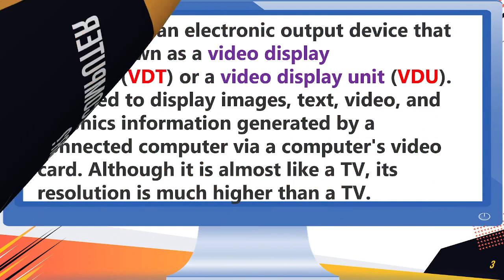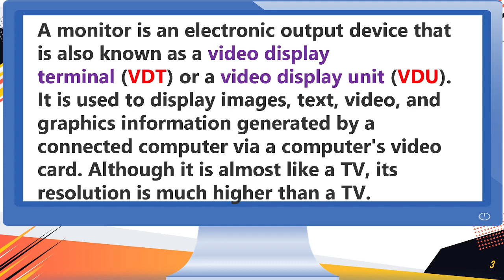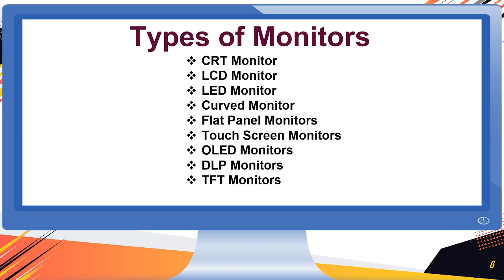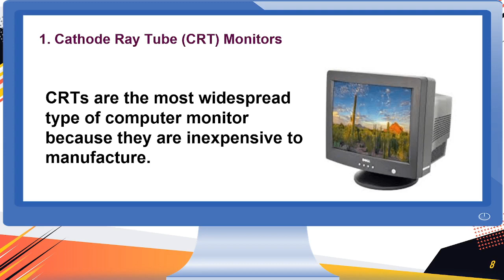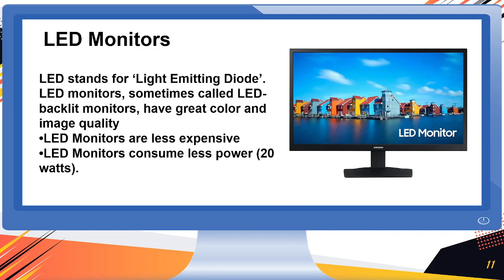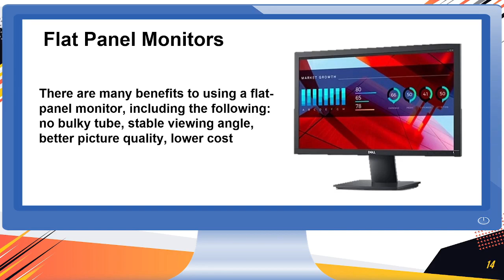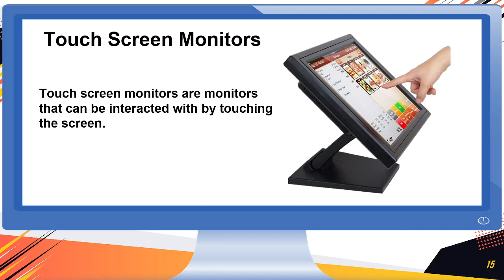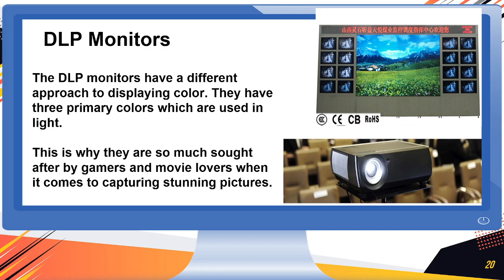WHAT ARE THE TYPES OF COMPUTER MONITOR